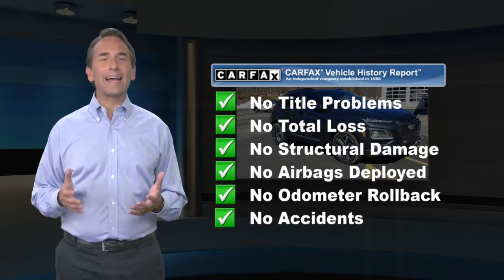Certified 2018 Hyundai Kona Ultimate, Denville, NJ JU103367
Recent Arrival! CARFAX One-Owner. Clean CARFAX. Certified. Hyundai Details:* Includes 10-year/Unlimited mileage Roadside Assistance with Rental Car and Trip Interruption Reimbursement; Please see dealers for specific vehicle eligibility requirements. 10-Year/100,000 Mile Hybrid/EV Battery Warranty* Warranty Deductible: $50* Powertrain Limited Warranty: 120 Month/100,000 Mile (whichever comes first) from original in-service date* Vehicle History* Roadside Assistance* 173+ Point Inspection* Limited Warranty: 60 Month/60,000 Mile (whichever comes first) from original in-service dateOdometer is 10007 miles below market average! 26/29 City/Highway MPG AWD I4 Awards:* 2018 KBB.com 10 Coolest New Cars Under $20,000 * 2018 KBB.com 10 Most Fun SUVs * 2018 KBB.com 5-Year Cost to Own Awards * 2018 KBB.com 10 Most Awarded Brands Thunder Gray 2018 Hyundai Kona Ultimate 7-Speed Automatic

[RLVID:9523:dc199ab533b9dab5:16c2ad2a188ffdc8:1]